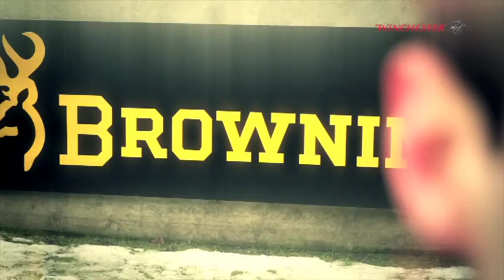Lionel Cox - Winchester Model 70 Coyote Light / Ammunition Power Max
Lionel Cox, 3 August 2012, he won the silver medal in shooting 50 meters rifle prone at London Olympics